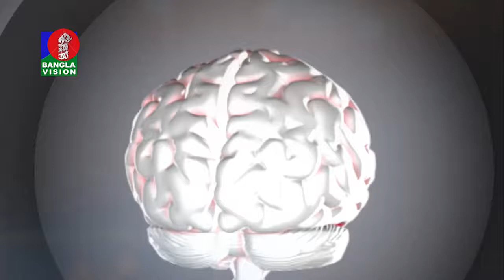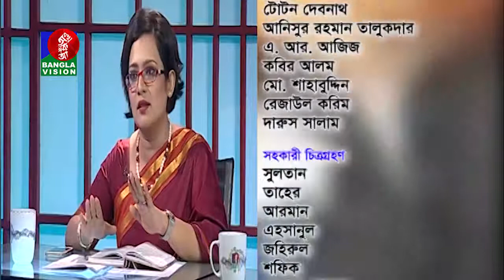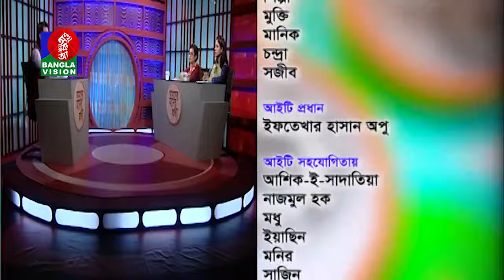Amader Moner Kotha | Nari Pachar | Planning & Presentation: Shamim Shahed | EP-22